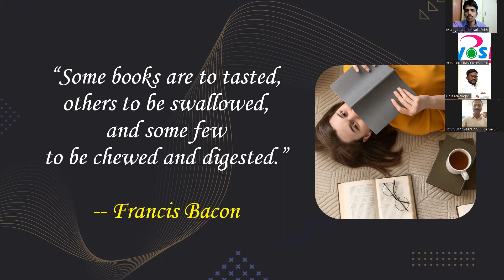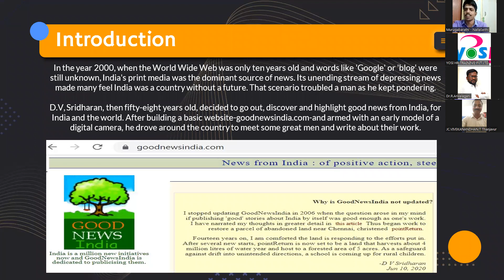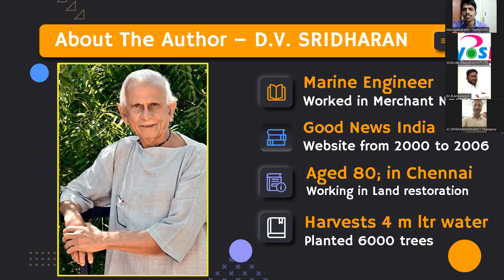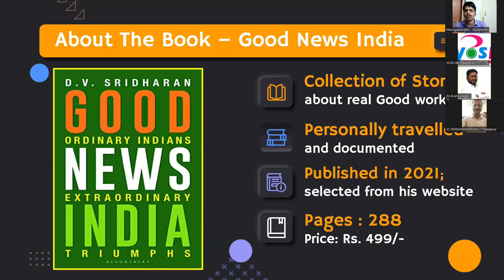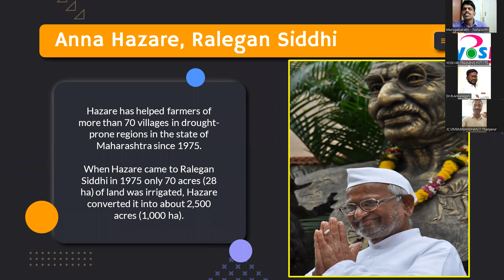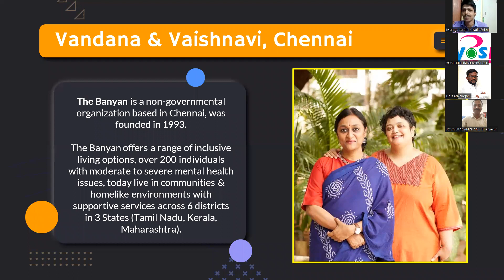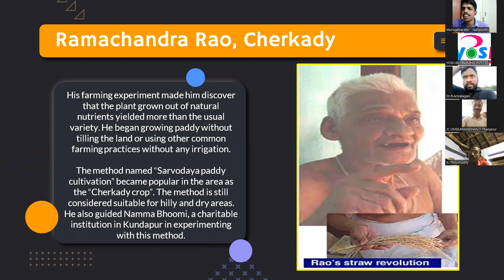Book Review - Day 274 - GOOD NEWS INDIA - Reviewed by K.V.MURUGABARATHI